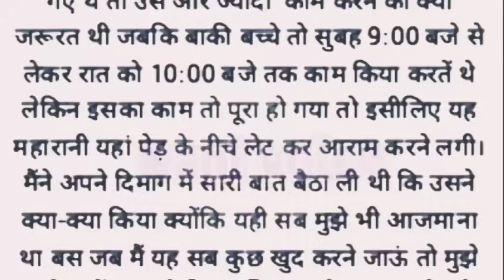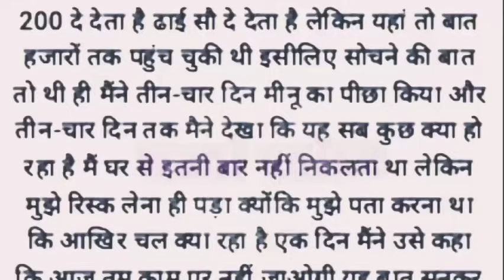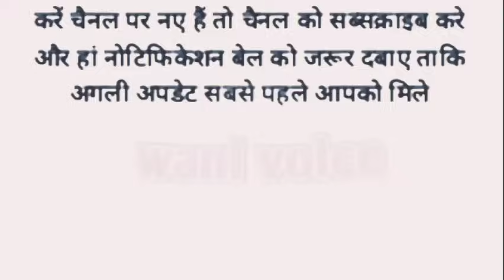Suvichar | Emotional Heart Touching Story | Hindi Kahaniyan | Motivational Stories | Sacchi kahani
Moral story